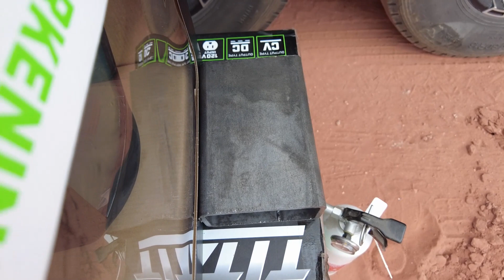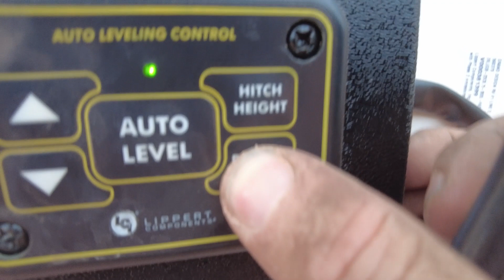We BROKE an Axle! Full time RV life, Repairs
We repair our broken spring mount in a sand storm!